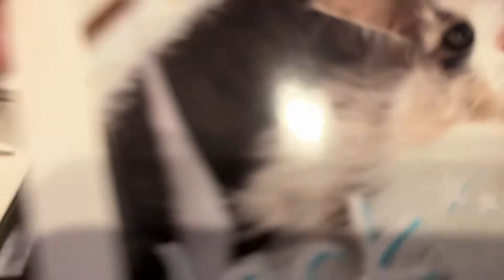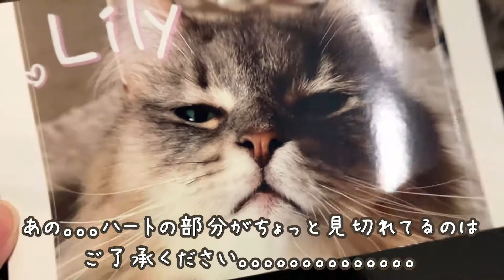プレゼント企画のサイン色紙こんな感じです！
今回はプリンターを手に入れたので
ジャックとりりの生写真２枚同封させていただきました！

使用しているプリンター
キヤノン SELPHY CP1300
めちゃめちゃ写真きれいに印刷できます！！！！おすすめ！

使用BGM
・フリーBGM DOVA-SYNDROME

ノルウェージャンフォレストキャットのジャックとりり様です！

イケメンハチワレがジャックさん😎
タヌ〇みたいで可愛いのがりり様です！

二人と私の毎日を動画にしてます😆

★ジャックとりりのAmazonほしいものリスト

なにかございましたらメールにて！

リクエスト等ありましたらぜひコメントしてください！
二人の負担にならない範囲で応えていきたいと思います😊